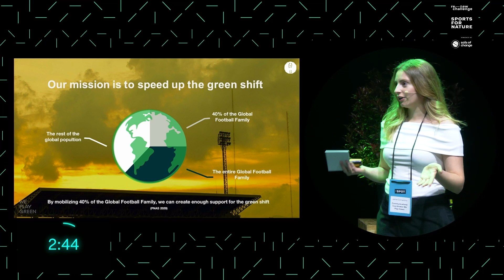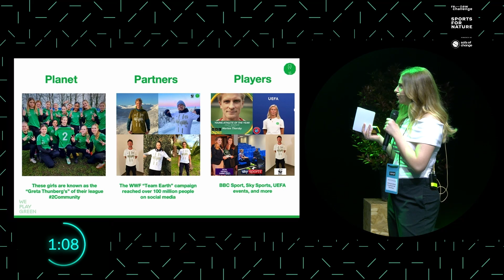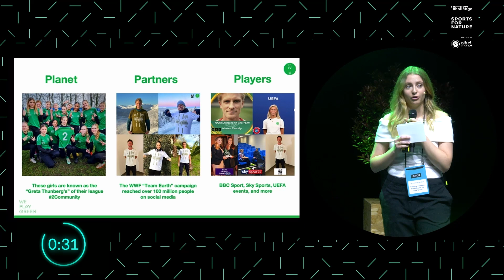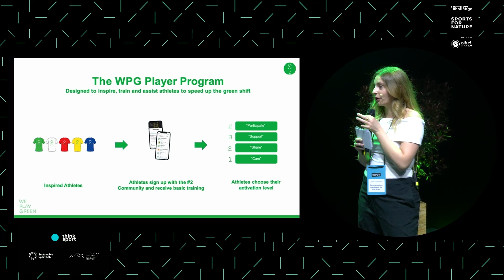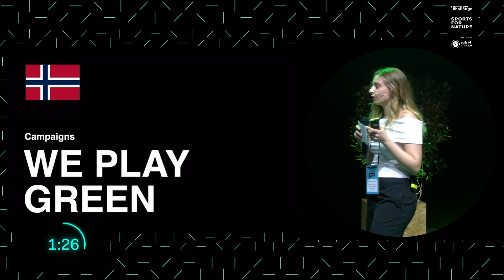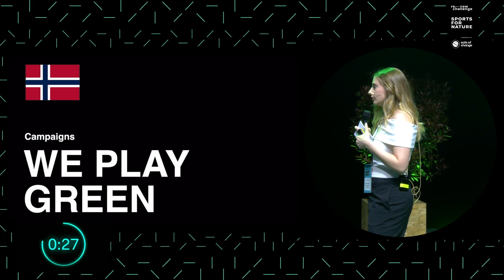We Play Green THE SPOT 2023